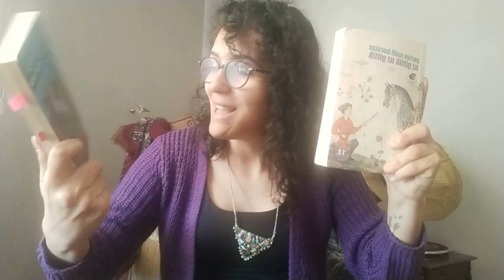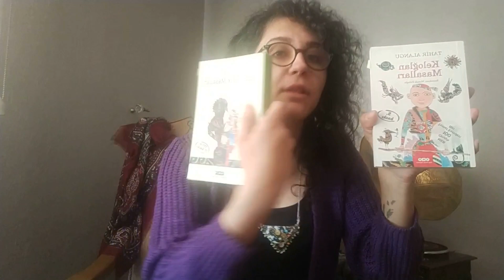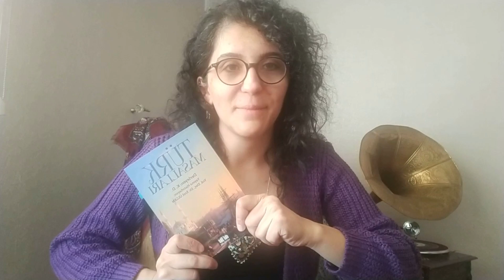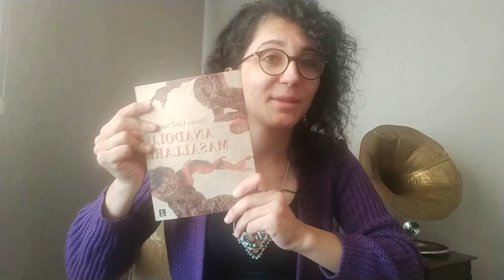Burası Önemli | Çağla Yılmaz ile Anadolu Masalları & Masalların Sınırı Var mıdır ve Nardaniye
Çağla Yılmaz ile masal yolculuğu devam ediyor. Bu bölümde masal dünyasına biraz daha derinlemesine daldık ve Anadolu Masalları'ndan bahsettik ve elbette cevap aradık "Masalların bir sınırı var mıdır?" Üstelik Çağla bize bir de masal anlattı : Nardaniye

İyi seyirler